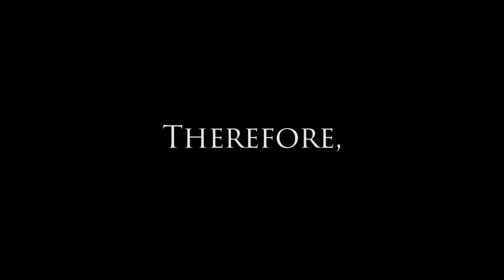《效果器 Pedals》官方預告片（英文字幕版）Official Trailer (English subtitle)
＊建議以1080p最高畫質欣賞

（國立臺灣大學物理學系電子學期末專題作業）
（It's the final project of a group of students taking the electronics lesson from NTU physics department）

★坎城影展最佳導演獎未獲提名
★奧斯卡最佳外語片未入圍作品
★2025台北電影獎最佳劇情長片

當夢想與現實衝突，
當付出得不到回報，
當爸爸生不出妹妹，
你是否願意放手一搏？

《效果器 Pedals》

一趟追求音色、夢想、與妹妹的旅程。

2016/1/8 你沒有妹妹

導演：王涵聖
編劇：戴嘉澤
攝影：謝孟儒
器材：謝孟儒
主演：王涵聖
　　　戴嘉澤
　　　謝孟儒
後製：王涵聖

1. "piano 13"

2. "Emotional Epic Intro"
Artist: Carlos Estella

本著作以創用CC 姓名標示-非商業性-相同方式分享 4.0 國際 授權條款釋出。詳細授權條款，請至